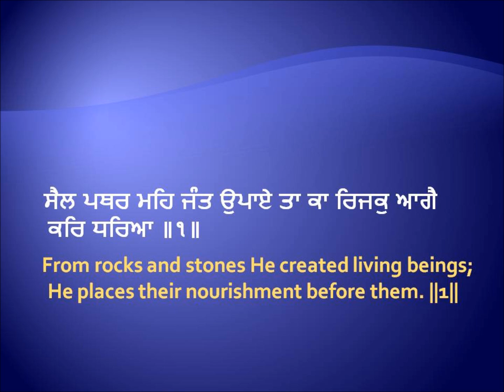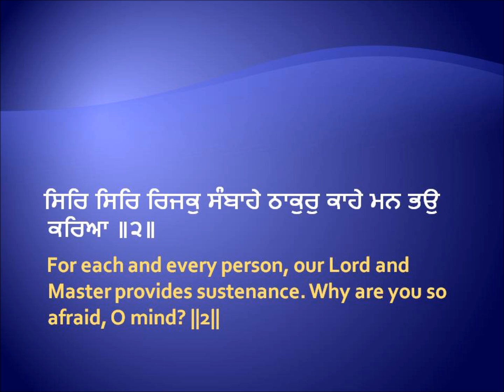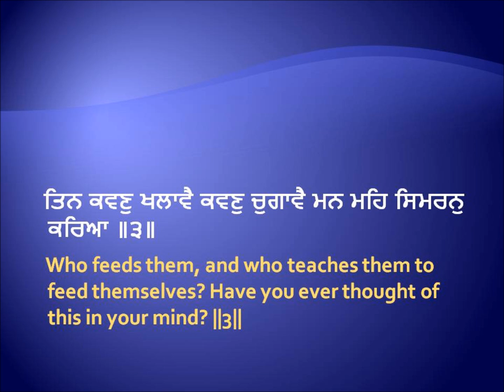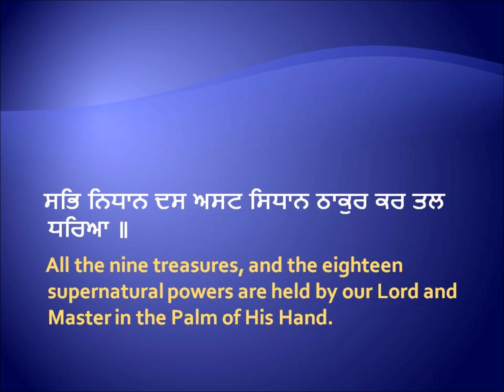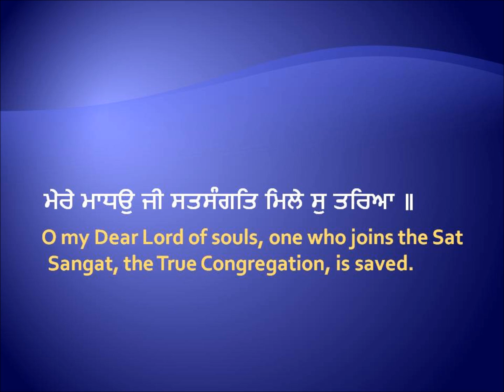ਮੇਰੇ ਮਾਧਉ ਜੀ ਸਤਸੰਗਤਿ ਮਿਲੇ ਸੁ ਤਰਿਆ ॥